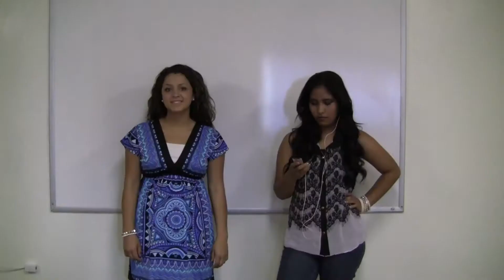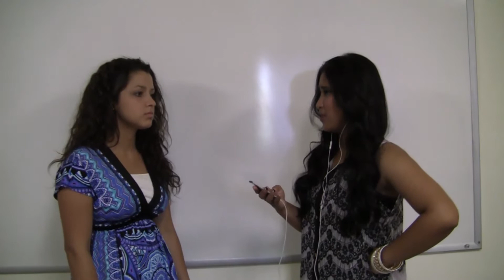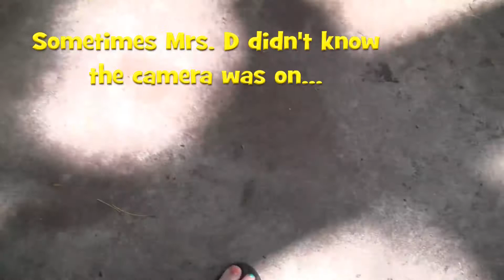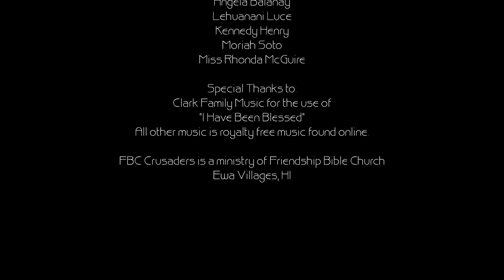Outtakes 2013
Outtakes from camp 2013 skit vids